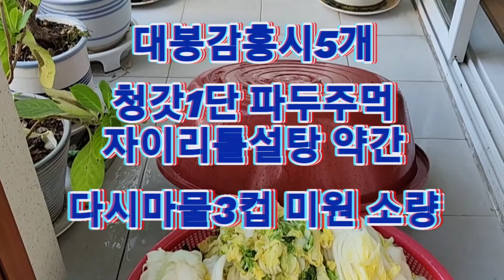김장했어요 배추6포기입니다